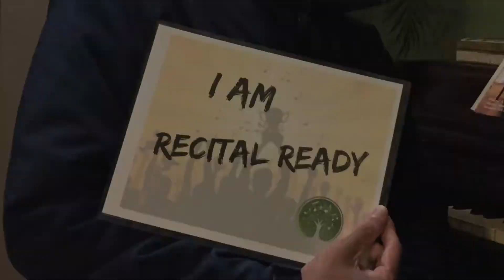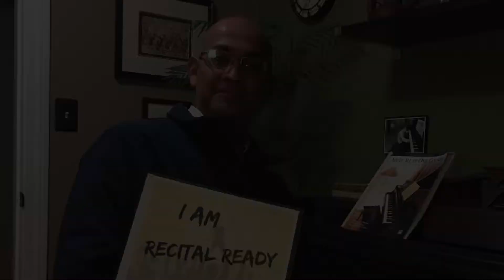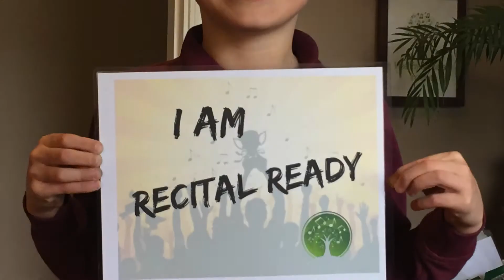Fall 2017 Recital Promo - Healthy Musician Institute